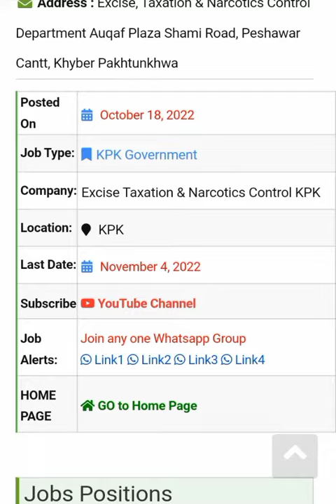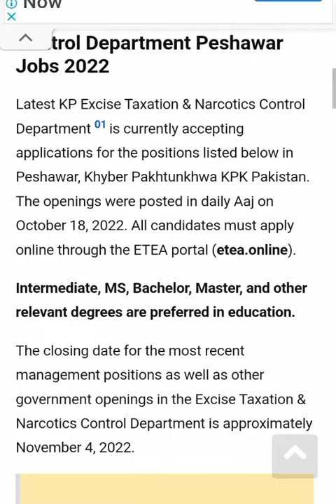KPK Excise Taxation & Narcotics Control Department Jobs 2022